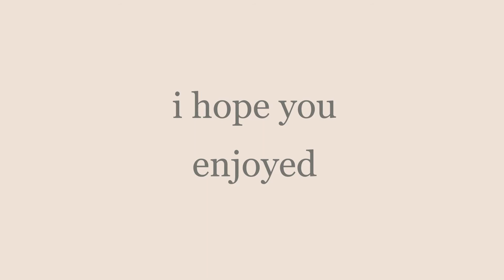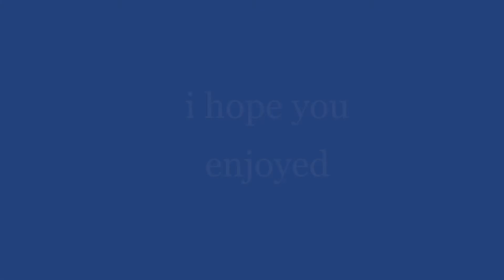gn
bye lol
music used in the video: too bizarre by heffy and jiggy by svrite
my sensitivity:
DPI: 800
H: 31
V: 31
ADS:
1.0: 45
1.5: 57
2.0: 60
2.5: 62
3.0: 65
4.0: 68
5.0: 72
12.0: 90
Aspect Ratio: 4:3
FOV: 90